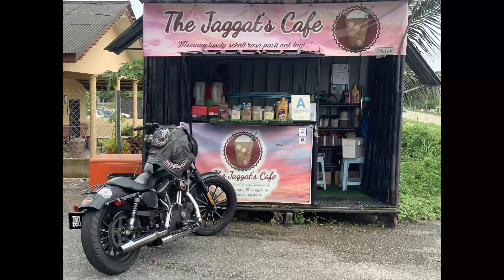Rare Harley Davidson Melawat The Jaggat's Cafe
Sahabat arwah ayah Adi Jaggat Hussin memang otai! Dari dulu cool je,sampai skrg tetap cool..
Cakap pun slow je,banyak kenangan..

Jumpa cik mani,tgk je dh rse sayup dihati..
Yela 1001 kngn dn cerita ada antra beliau dan arwah ayh .. Kerap dtg tgk ayh live,siap naik nyayi 😊.. Di sutra,di riyaz,bnyk lagi.. Rindu semua tu,kdg kalau dihayati aku mcm x percaya semua tu realiti.. Tak sangka apa yg ada skrg dn apa yg kehilangan skrg..

Semoga syurga nanti kita semua bersama lagi ..
Jumpa lagi cik mani,ada rezeki kita sembang lagi deh..

Jumpa lagi ayah,alfatihah..